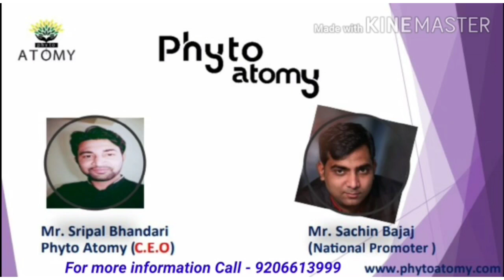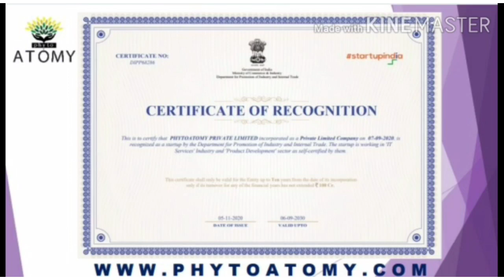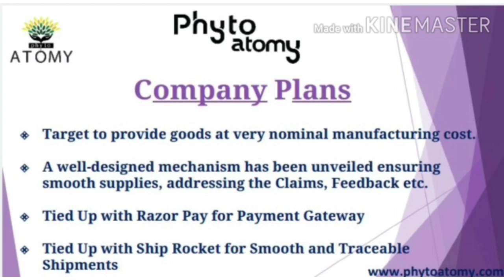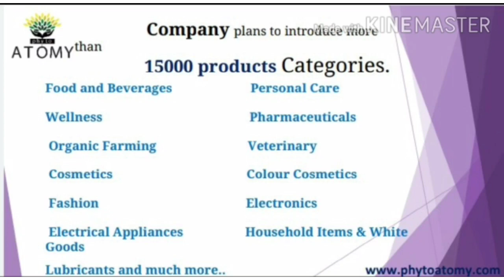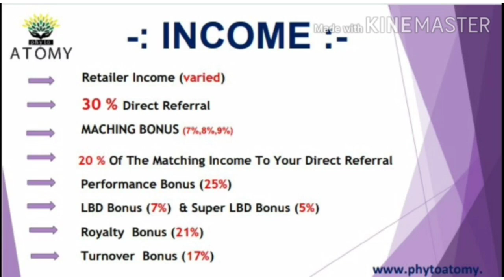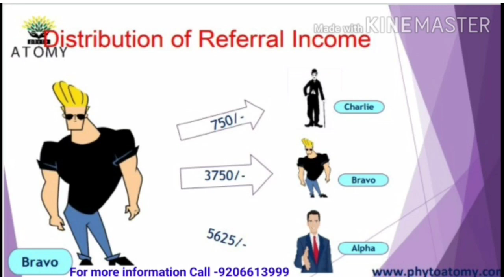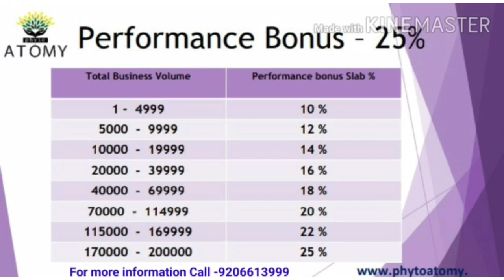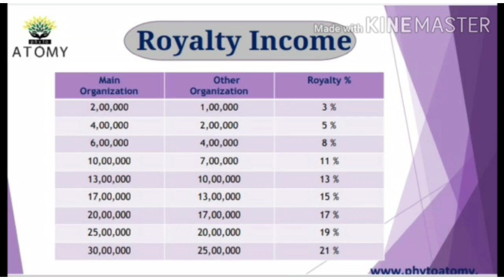Business Plan Presentation ( Language Kannada ) || Karnataka || Phyto Atomy Plan Presentation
Team Sachin Bajaj
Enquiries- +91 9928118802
Kingdom is Back!!